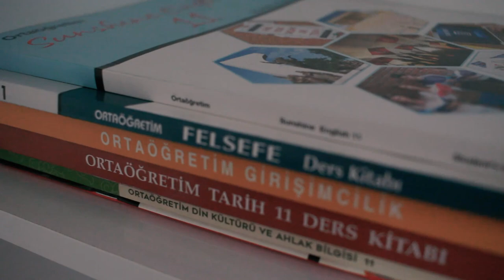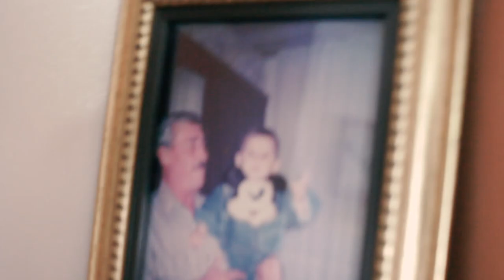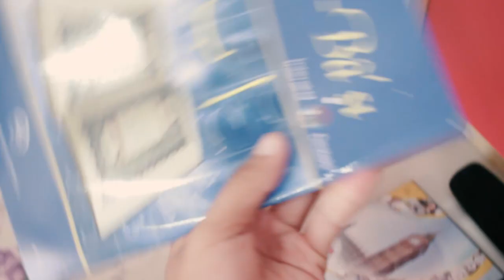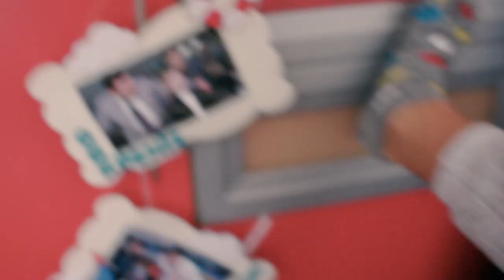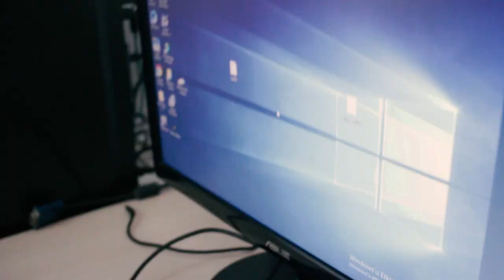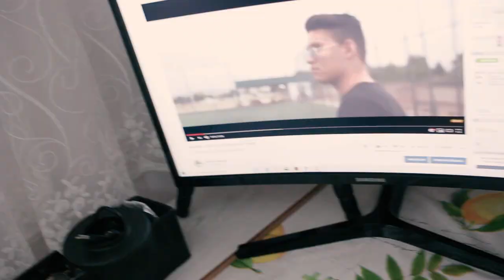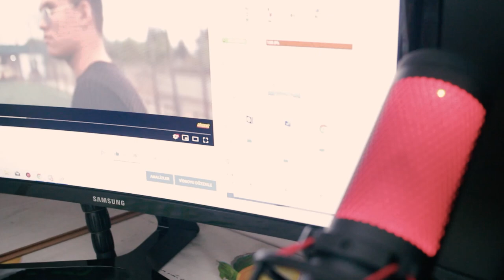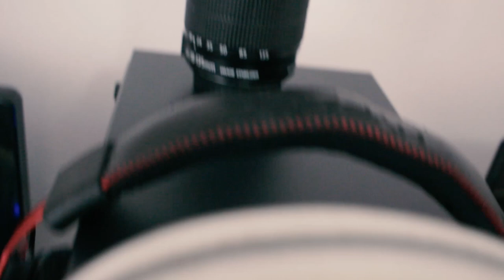KARDEŞİMLE ODAMIZI TANITIYORUZ !! ODA VLOGU ( 50.000TL )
Arkadaşlar selam! Ben Gökdeniz Alban, bugün Oda vlogu yaptım arkadaşlar , youtuber oda vlogu tanıttım , kardeşimle oda vlogu odamı tanıttık güzel bir video oldu iyi seyirler!

Ekipmanlar :
Kingston Hyperx Quadcast Mikrofon
Rampage FALCON X Kulaklık
Everest Klavye
Everest Mouse
Deadpool Oyuncu Koltuğu
Hyperx Cloud 2 Kulaklık
Samsung 75 HERTZ Monitör
HKC 75 HERTZ Monitör

Bilgisayar :
AMD Ryzen İşlemci
MSİ Anakart
16GB Ram
RTX 2080 Tİ 8GB
750W PSU
TOSHİBA 480GB SSD
WD 3TB HDD
5 Adet Soğutucu Havalandırma FAN
Tamper Camlı Kasa

Hoşgeldiniz ben Gökdeniz Alban, youtube Türkiye'de yer almaktan çok mutluluk duyuyorum. Kanalımda eğlenceli komik içerikler üretiyorum.